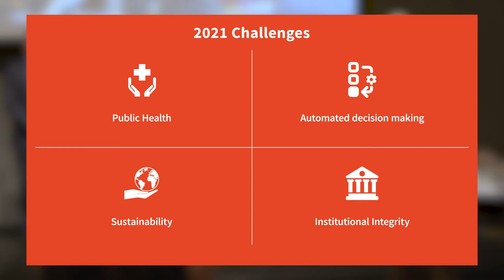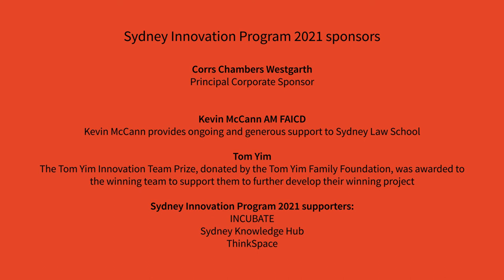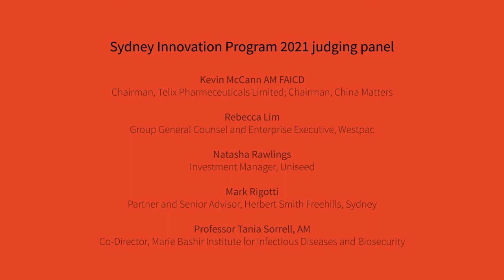Sydney Innovation Program 2021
The Sydney Innovation Program brings together students from across the University of Sydney to tackle serious legal, regulatory, ethical and scientific challenges facing Australia and the world.

Hear from our students and staff as they recap what it was like to be part of the 2021 program.